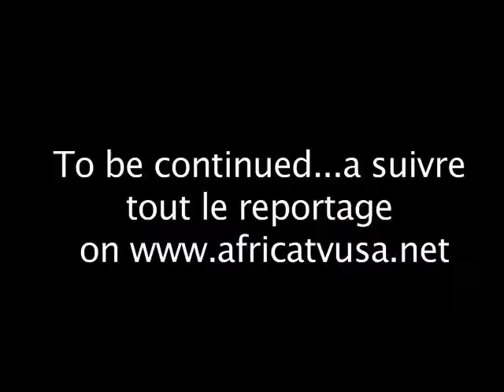elections legislatives de guinee a new york usa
Les guineens ont vote a new york pour les legislatives le samedi  28 Septembre produite par africatvusa.net